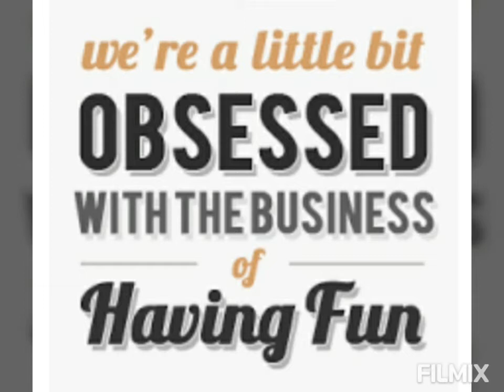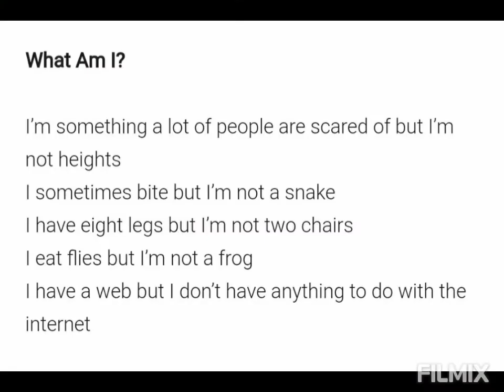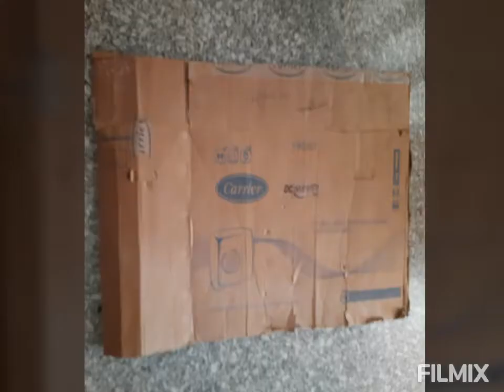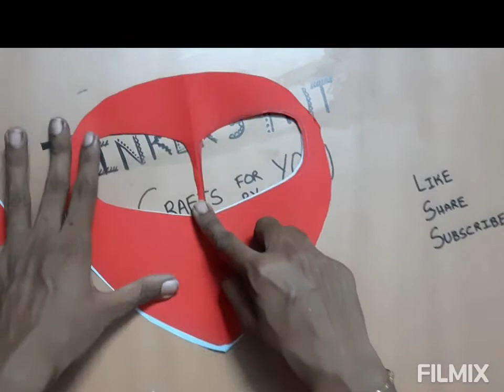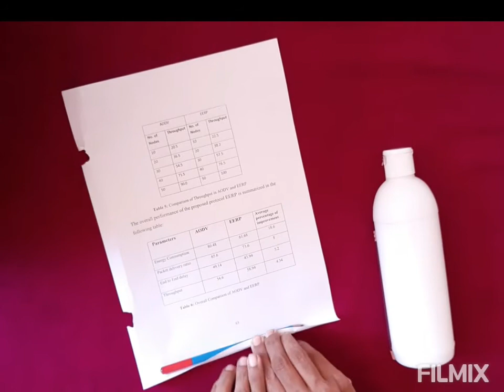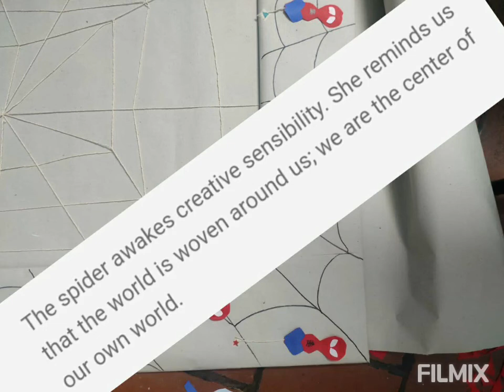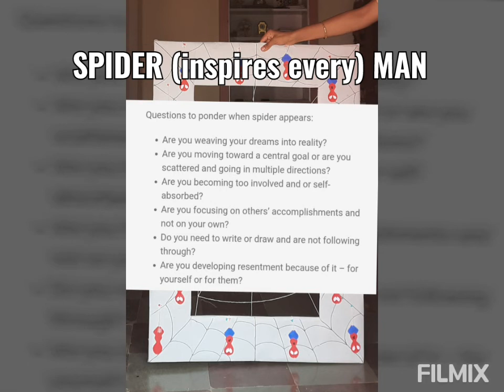PHOTOBOOTH / what it is? why? /How to make photobooth for SPIDERMAN BIRTHDAY PARTY/ cheap and best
Hi viewers. This video shows you different kinds of handmade photobooth frames. mostly cost effective &handmade

also watch the tutorial for spiderman themed birthday party...

Have included superfacts about spider